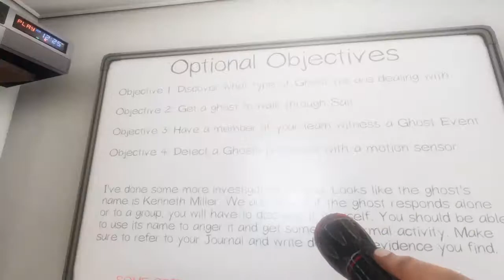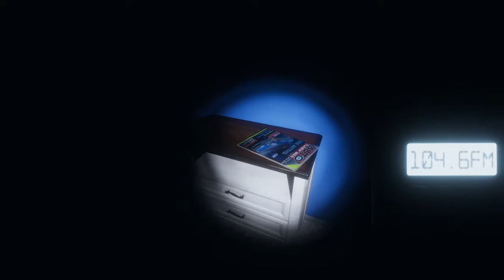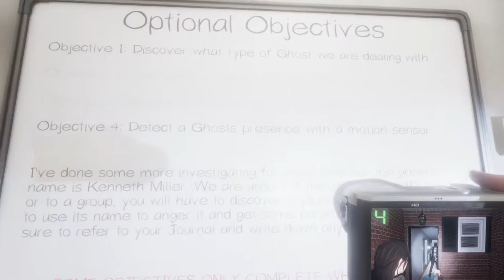Phasmophobia - Edgefield Street House (Kenneth Miller)